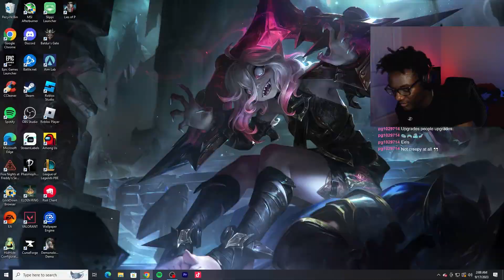Soulsborne Pro Fights the KING of Puppets | Lies of P - Part 7